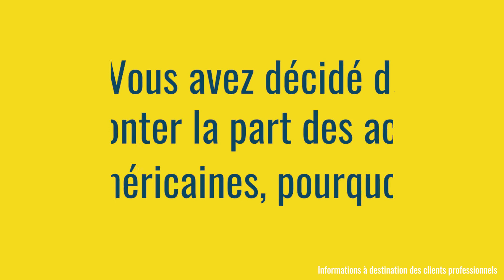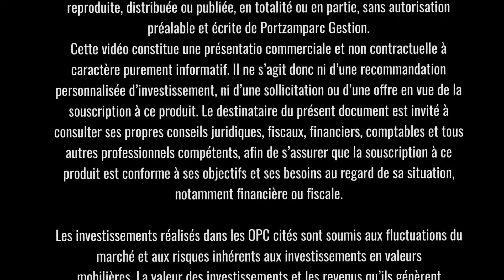News Allocation - Sylvain Landreau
Nouveau format, nouvelle vidéo ! Pour cette première, Sylvain Landreau répond à 3 questions sur l'allocation :
- Vous avez décidé de remonter la part des actions américaines, pourquoi ?
- Quels sont les arbitrages associés en faveur de cette position ?
- Quelle est votre allocation d'actifs actuelle ?
22 mai 2019